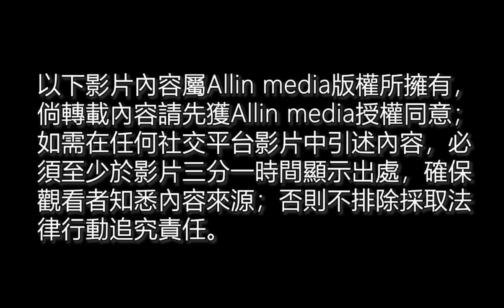2024年4月26日 3月殺數排名美獅輸新濠天地失三甲銀河威記齊錄升幅穩守冠亞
澳門3月賭收錄195億元（澳門元、下同），按月微升5.5%，至於中場殺數頭三位，銀河仍穩守冠軍，殺數按月微升至21億元，威尼斯人依舊排第二，不過3月16.5億元殺數則是首季之中最高，而美獅美高梅3月就被新濠天地以逾14億元追上，新濠天地久違重奪季軍席位。(節錄)
文字報道：
入app睇更多博彩資訊
👀下載連結：